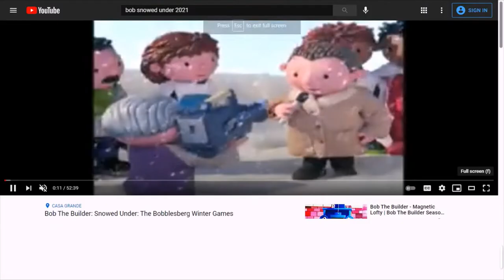🦌 Bob the Builder snowed under theme Rudolph the red-nosed reindeer lyrics 🦌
Scoop and Benny sings " Rudolph the Red-Nosed Reindeer"